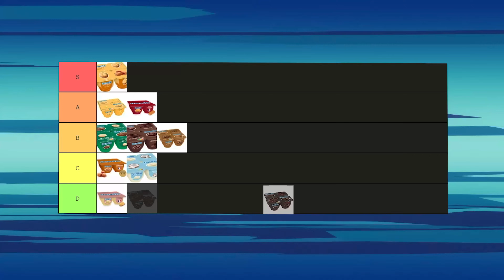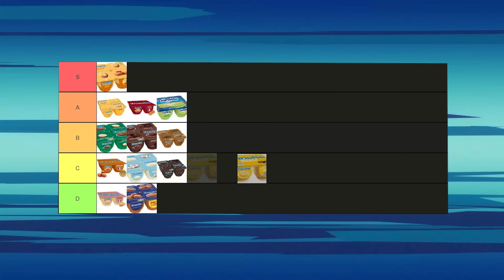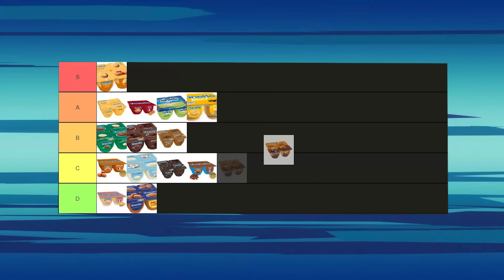ON TESTE TOUTES LES SAVEURS DE DANETTE ( Danette Vanille ❤️)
On a acheté TOUTES les SAVEURS DE DANETTE qu'on à pu trouver, afin de les JUGER et d'en faire une Tier-List ! Seront nous objectif ? La Danette vanille est-elle au dessus de toutes les autres ? La Danette Madeleine est-elle une sombre blague ? On va voir ça tout de suite !

Follow notre Instagram de Beau Gosse !

Rejoins notre Discord de Beau Gosse !

Miniature : ​ @gabimelon287